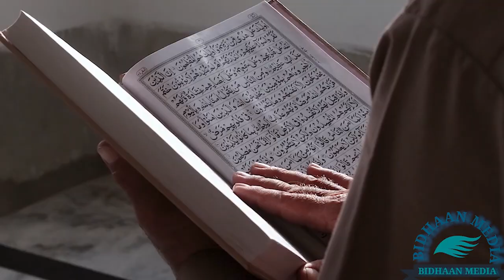Qiso Xanuun Badan oo aad la ilmeen Doonto asaga oo Salaada Subax u Taagan ayuu.....